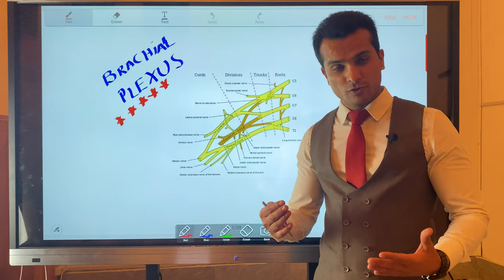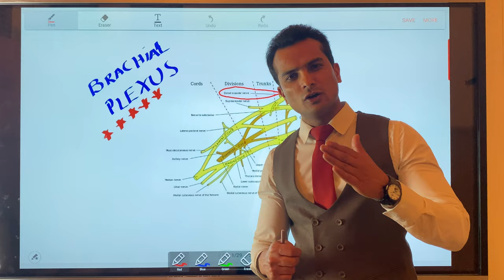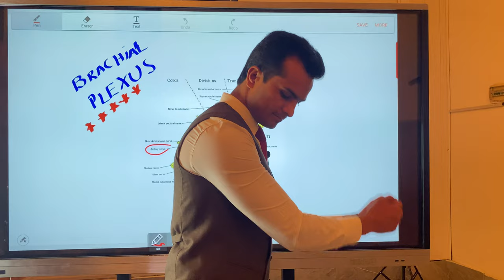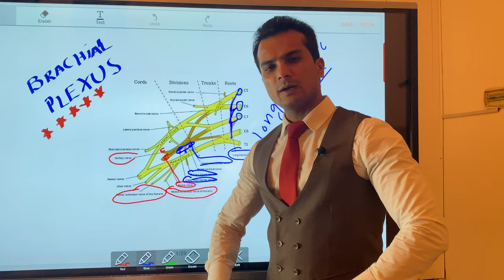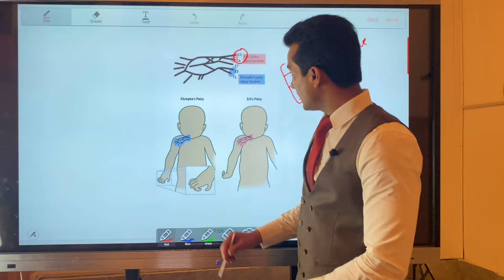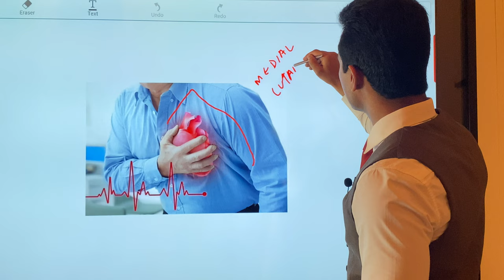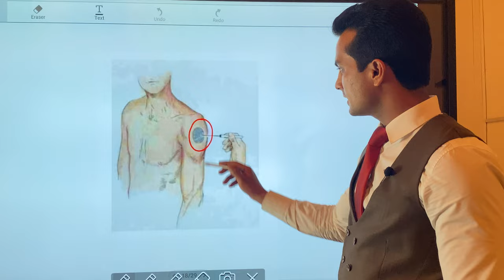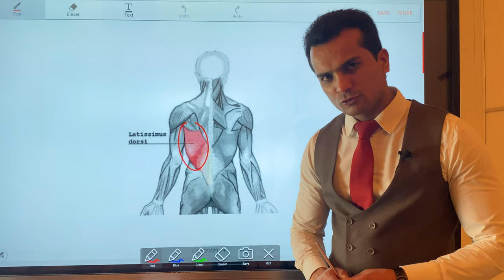Upper limb nerves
“🎆Eid Special/ Weekend’s special🎆”

🔰So here’s your most demanded and five star ⭐️ lecture of anatomy “The brachial Plexus”

 ❇️Just spare your 30 minutes and grab at least 5 marks for NLE and NEXT.